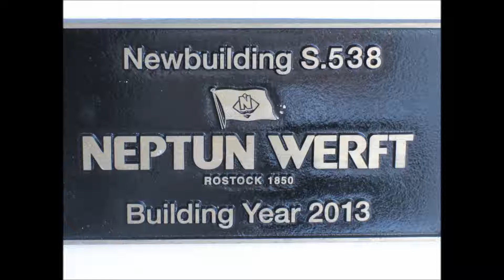24,25 sep 2013 Budapest